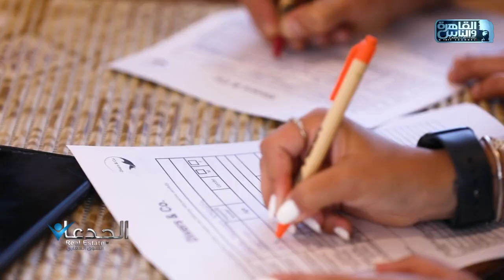الجدعان في السوق العقاري مع محمد غانم ومحمد سراج ومحمد مجدي| الحلقة الكاملة 28 مايو 2023